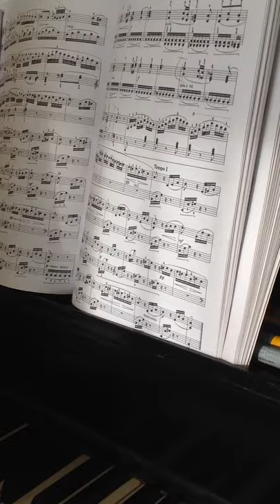11 Year Old Plays Fur Elise